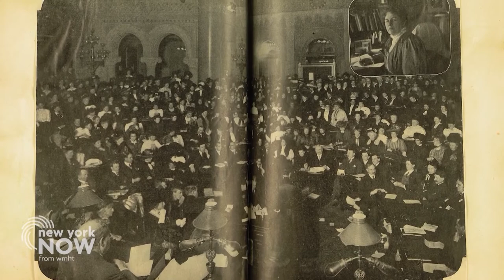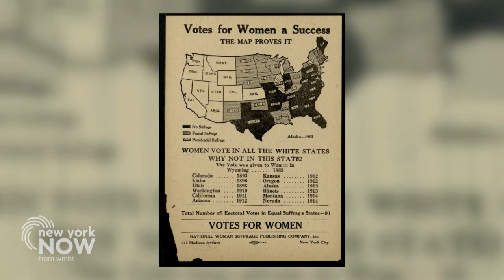Women and the Vote, Part 2 | New York NOW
We examine race and how the fight for the right to vote for women continued into the early 20th century.

In recognition for their generous support, we would like to thank Mr. and Mrs. Eric J. Wallach and Mr. Andrew Marsh & Ms. Kathleen Mattes.